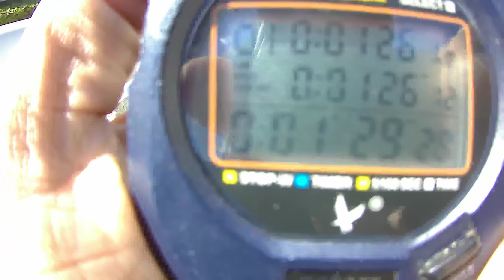Bridge Run 6 20171211 125615A